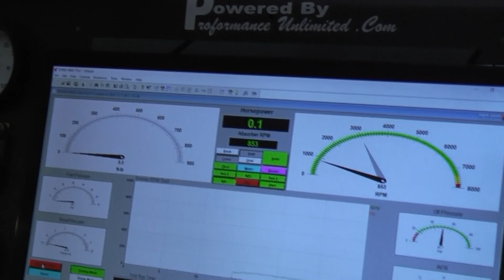Holley Sniper Fuel Injected 347CI Small Black Ford Crate Engine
Custom built Ford 347 stroker engine featuring the Holley Sniper EFI system, Edelbrock intake manifold, AFR cylinder heads and a CVF Racing pulley kit.  Engine will be installed into an '88 Ford Mustang.
You can view our Ford crate engines at this link: